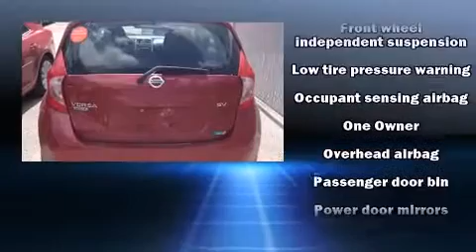2014 Nissan Versa Note in Hazard, KY 41701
Tim Short Chrysler

Step into the 2014 Nissan Versa Note. This 4 door, 5 passenger hatchback still has fewer than 40,000 miles! Smooth gearshifts are achieved thanks to the efficient 4 cylinder engine, and for added security, dynamic Stability Control supplements the drivetrain. It distinguishes itself from the competition with features such as: a tachometer, a trip computer, front bucket seats, tilt steering wheel, power door mirrors, rear wipers, and more. Storage solutions are integrated throughout the interior, demonstrating thoughtful attention to detail. You and your passengers will enjoy the stereo system, which includes a CD player with AM/FM radio, and 4 speakers, providing excellent sound throughout the cabin. Nissan also prioritized safety and security by including: dual front impact airbags with occupant sensing airbag, front SIDE impact airbags, traction control, brake assist, and ABS brakes. Our knowledgeable sales staff is available to answer any questions that you might have. They'll work with you to find the right vehicle at a price you can afford.